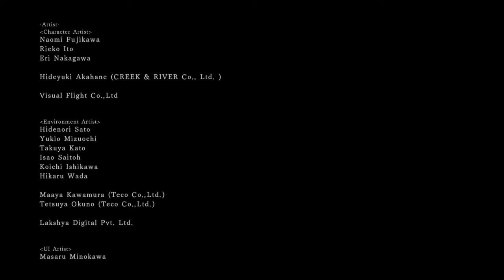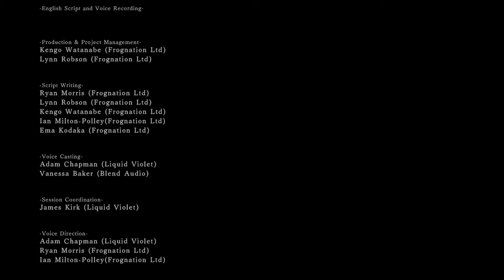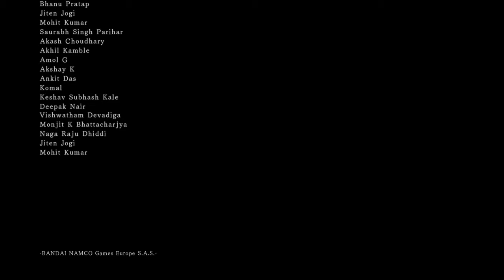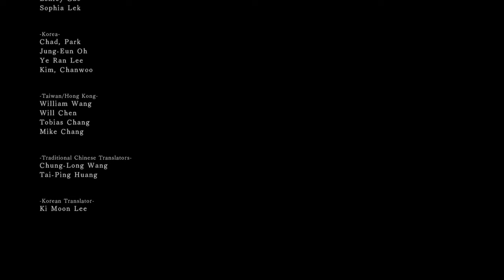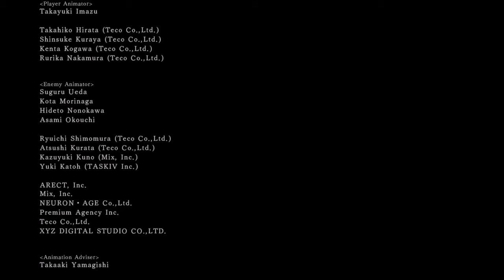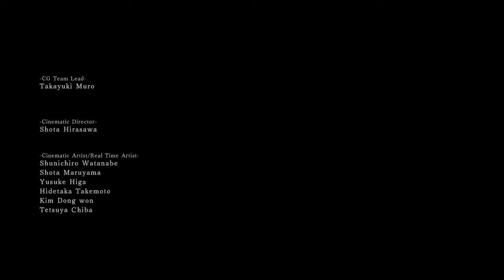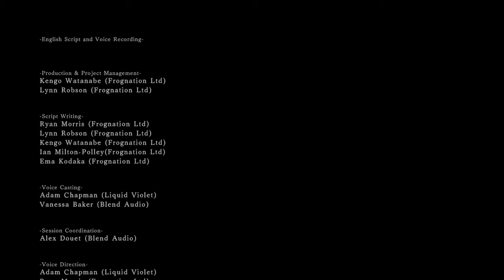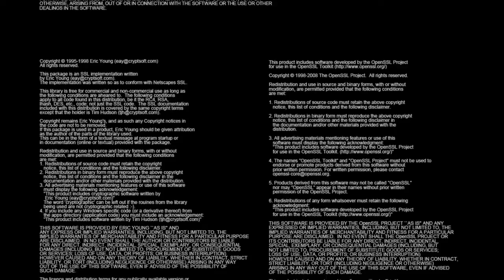DARK SOULS II: Scholar of the First Sin | The quest for both illusory rings (description + guide)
What? A video of mainly credits? No! This was my No death, no bonfire run. 2 days of preparation and tense 3 Hours, 5 minutes and 7 seconds. Are the rewards usefull? Kinda... They are called Illusory Rings and they make your equipment invisible. They are more usefull in PVP but for me who can't play online, they are just trophies for my personal 100% run. I am making a detailed preparation and route list soon. Have a nice day and stay safe everyone! :D